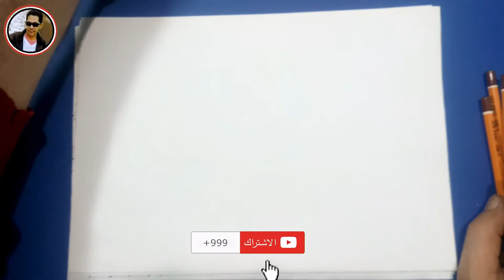اهم سوال فى امتحان القدرات فتون تطبيقية وفنون جميلة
شرح اهم سوال فى امتحان
بطريقة سهلة وبسيطه امتحان قدرات فنون
رسم نسب الوجه